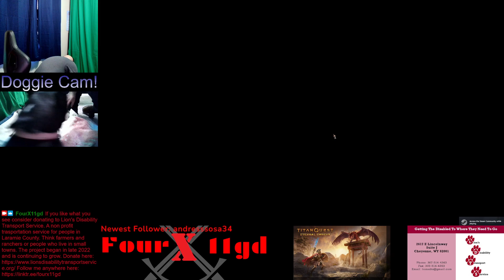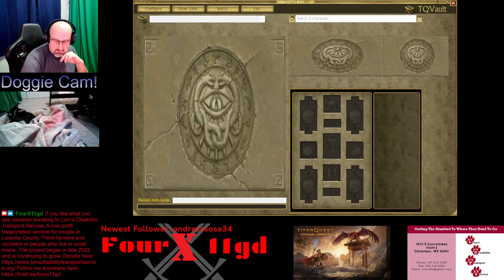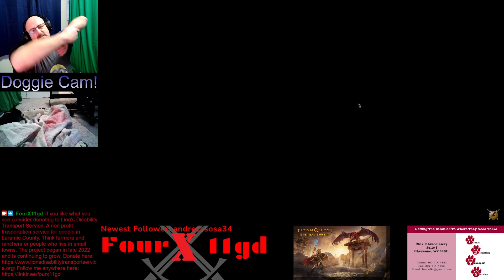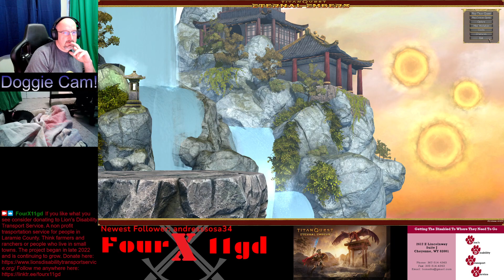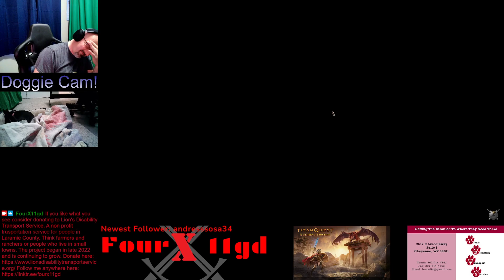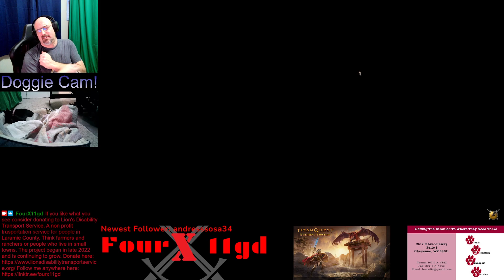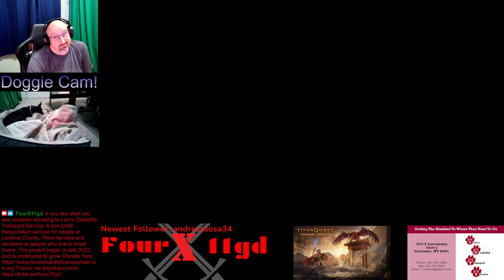Titan Quest 008: To The Great White North Eh?